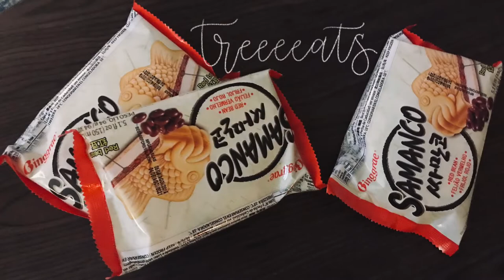Get Ready With Me: Argentine Tango Dance Performance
This video was filmed in October! Come along with me as I do my make up, pack, travel to, and do a tango performance.

Makeup:

Brows- Anastasia brow gel clear
Eyelash primer- L’Oréal  voluminous primer base
Mascara- Cover girl Crush clumpier
Eyeshadow stick- Diorshow khol 559
Eyeshadow- Dior 5 Couleurs 539
Liquid eyeliner- Lancôme art liner

Essentials:
Business cards
Outfit
Extra make up
2 pairs of heels
Baby powder
Wallet

Misc.:
Charger
Lip balm
Gum
Hand sanitizer

Samanco ice cream fish from H mart!